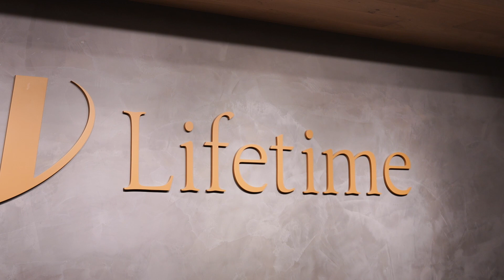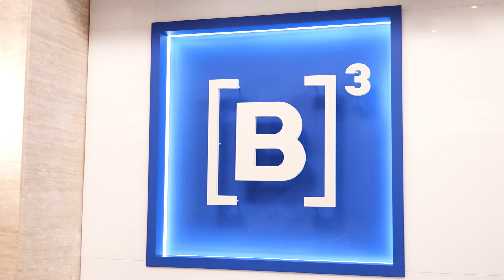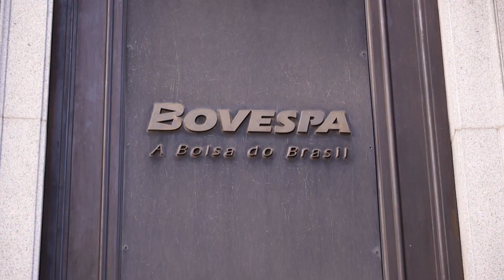Academia de Liderança leva produtores para conhecer sistema financeiro brasileiro